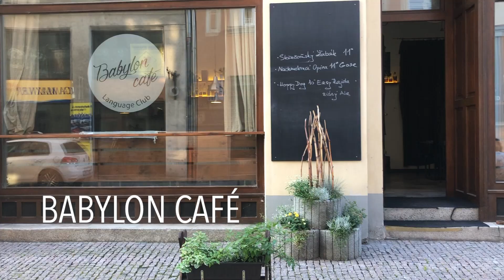3 bars with a concept || OSTRAVA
hang out in the following spots

storyof... coffee&bar || Nádražní 756/49, 702 00 Ostrava || Monday-Friday 8:30-10:00 ||

babylon cafe || Střelniční 10/1, 702 00 Ostrava || Monday-Friday 16:00-24:00 Saturday 18:00-24:00 ||

kinobar etáž || Moravská Ostrava 3369, 702 00 Ostrava || Monday-Friday 16:00-24:00 Saturday-Sunday 13:30-24:00 || link to map

made by kat.petrusova | jan.petrus